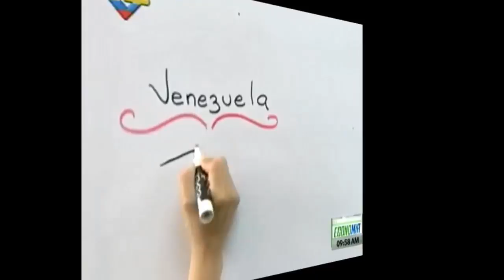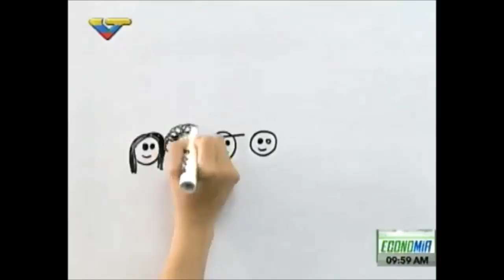Trazos reveladores Bloqueo internacional a Venezuela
Trazos reveladores Bloqueo internacional a Venezuela Bloqueo internacional a Venezuela. Entérate en nuestros Trazos reveladores